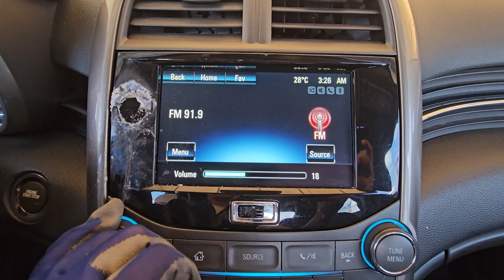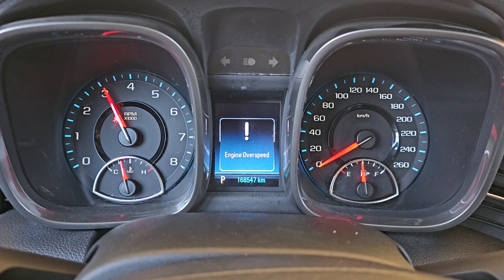2012 Chevrolet Malibu used car export (CB012002) carwara, 카와라 말리부 수출